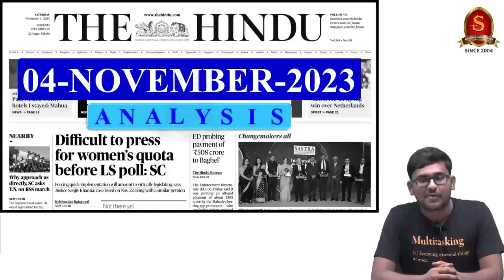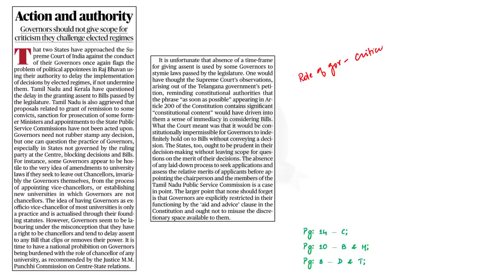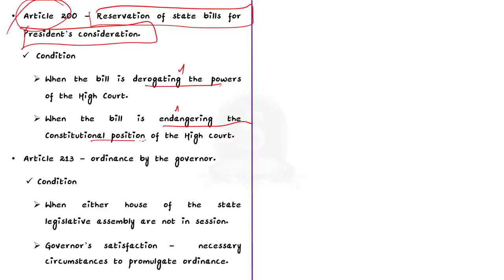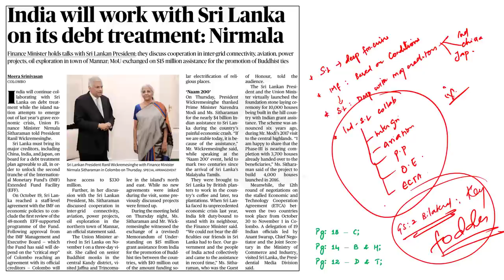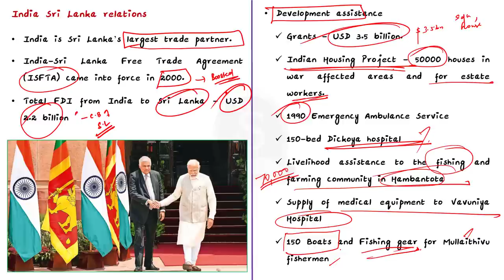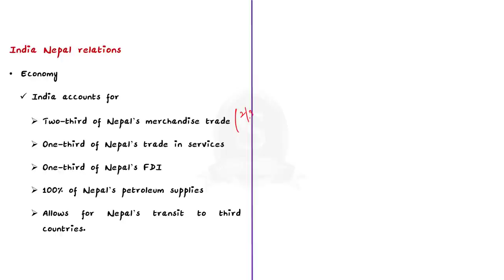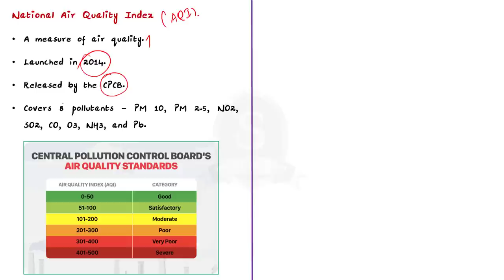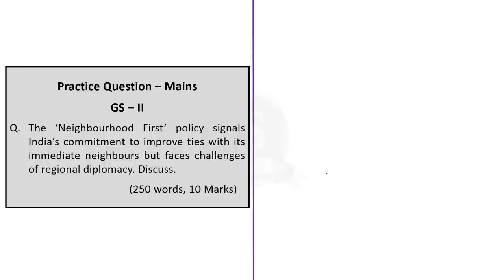The Hindu News Analysis || 4th November 2023 || UPSC Current Affairs || Mains & Prelims' 2024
Time Stamping
►►Introduction - 00:00
►►List of Topics - 00:08
1.Zika five Karnataka villages come under surveillance – 01:39
2.Action and authority - Governors should not give scope for criticism they challenge elected regimes – 06:21
3.Services lost steam in Oct. – 17:28
4.India will work with Sri Lanka on its debt treatment : FINMIN – 21:00
5.NCB busts Indo-Nigerian drug trafficking network – 32:12
6Delhi air quality worsens to ‘severe plus’ – 35:20
7.Preliminary practice questions – 39:45
8.Mains practice questions – 42:34